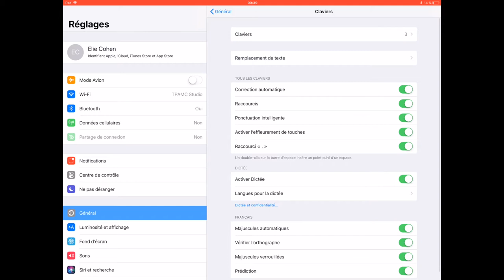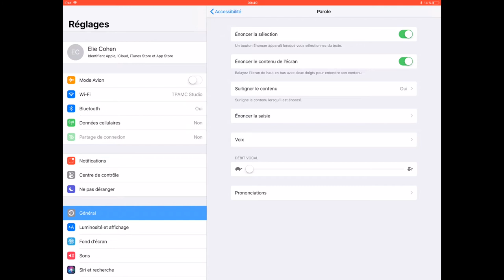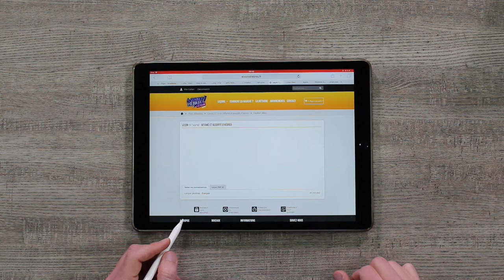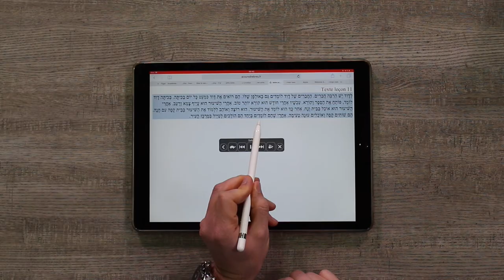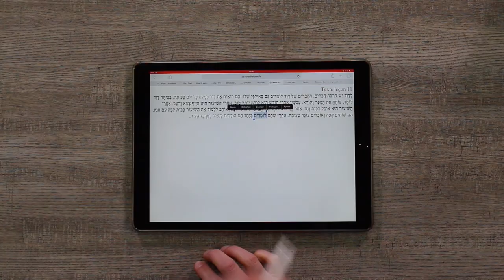Hors série - Siri vous aide à lire l'hébreu - Formez-vous sur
Savez-vous que Siri peut vous aider à devenir totalement autonome dans votre apprentissage de l'hébreu? Et oui si vous ne le savez pas encore regardez vite cette vidéo.